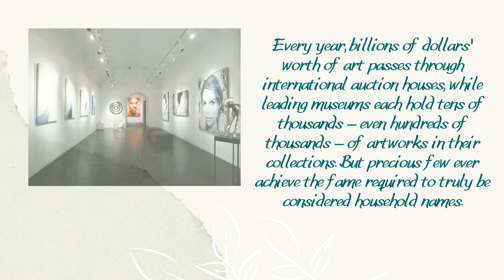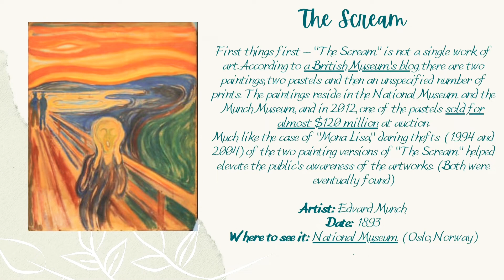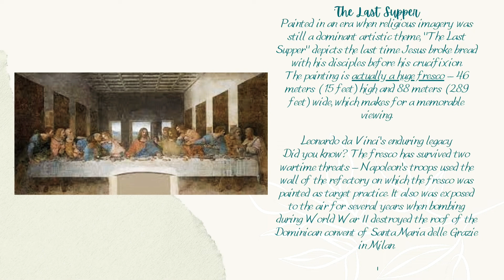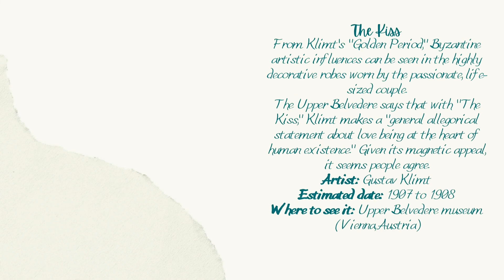10 masterpieces the world will never forget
Hey everyone,
I am back after a long time with a very special video. I will try to be regular now onwards.In this video you will see 10 masterpieces the world will never forget or in simple words 10 amazing artworks we could never forget. Watch it till the end.